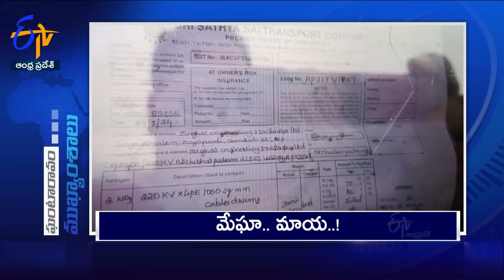6 AM | 27th May 2024 | Ghantaravam | News Headlines | ETV Andhra Pradesh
27th May 2024   | 6 AM | Ghantaravam | News Headlines | ETV Andhra Pradesh